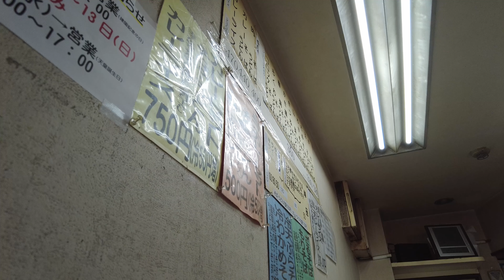立ち食いそば 山七｜新丸子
新丸子駅の目の前にある立ち食いそば屋
コロッケそばが美味しかった